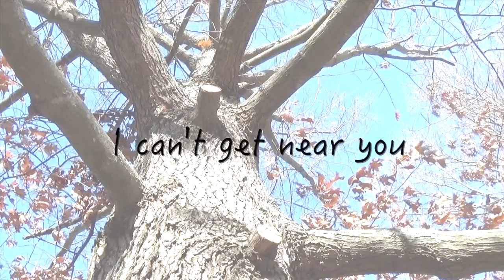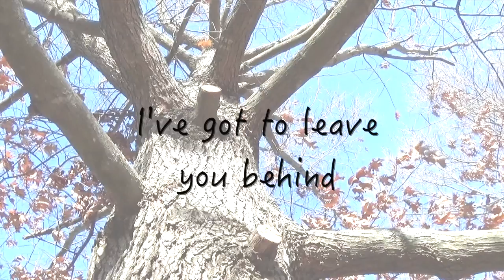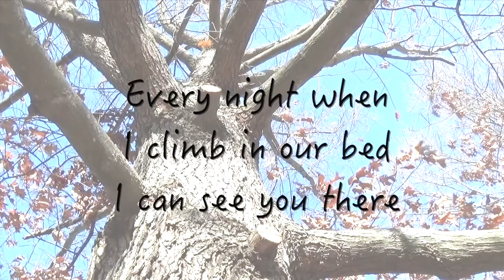Still Want You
Pleny the Younger - Arcadian Songs